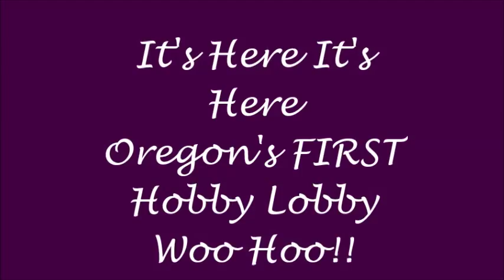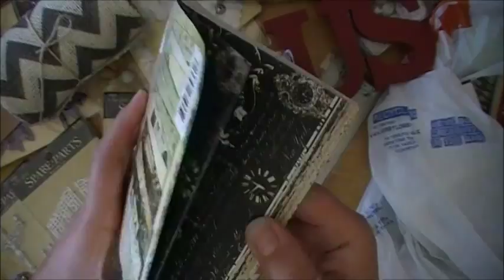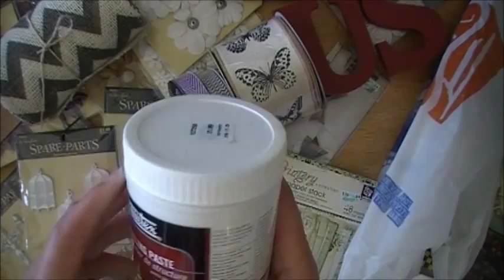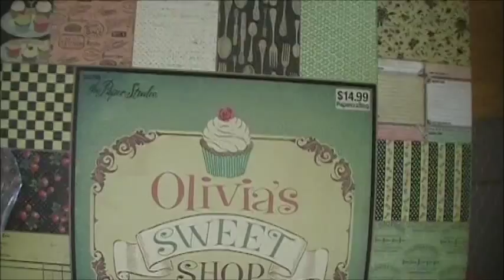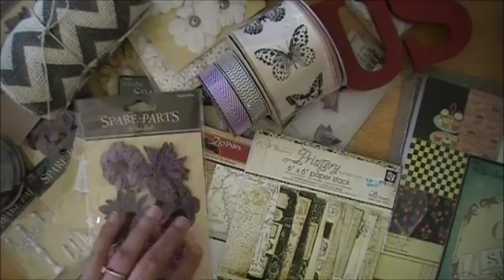It's Here It's Here Oregon's FIRST Hobby Lobby Woo Hoo!!